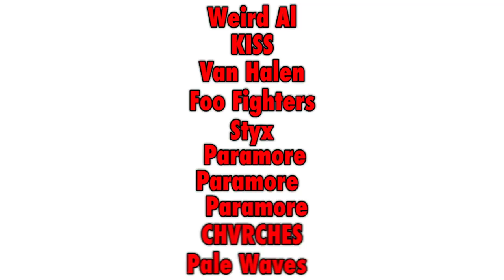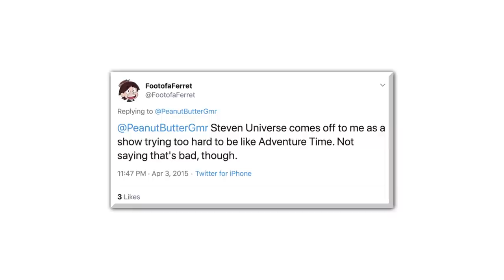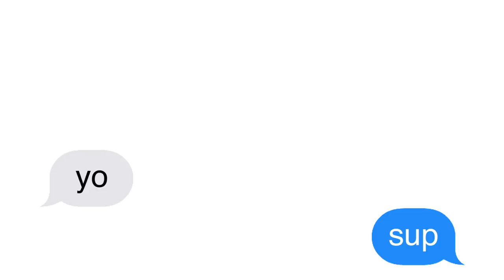Confessions Of A Steven Universe Fan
Have I mentioned I like Steven Universe? You may have gotten that impression from my videos: The History Of Steven Universe, Everything You Need To Know Before Steven Universe The Movie, and just the fact that I never shut up about it. But you may be surprised to know that I wasn’t always the Steven Universe devotee that you know today. So, today I wanna talk about my personal history with this dang show. These are Confessions Of A Steven Universe Fan.

More FOOTOFAFERRET!